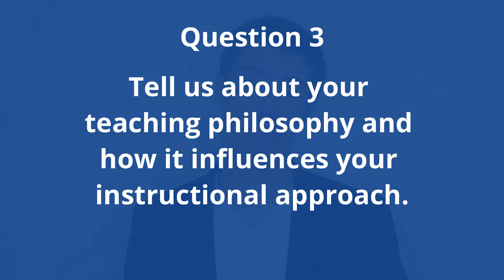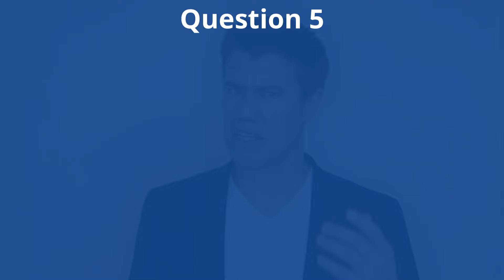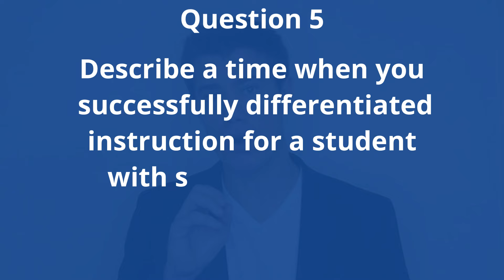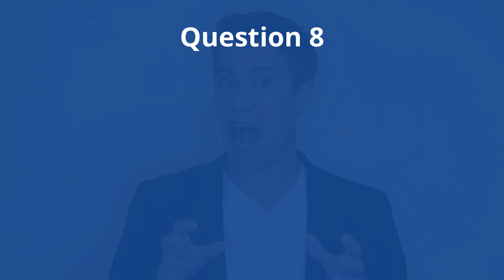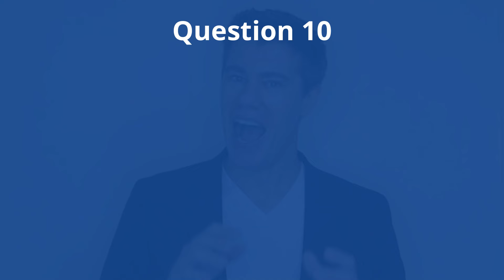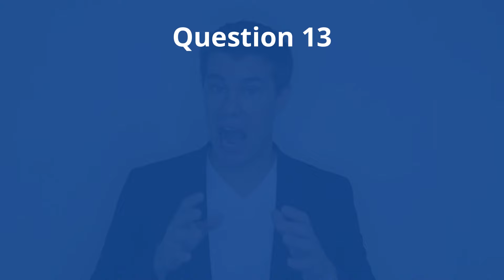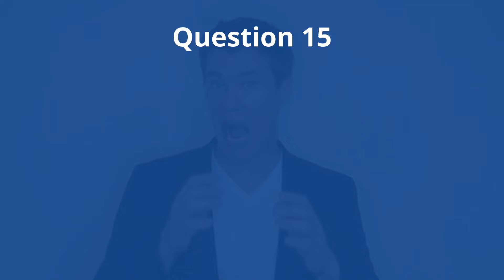Top 20 Teacher Job Interview Questions & Answers + PDF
Welcome to our comprehensive guide on acing teacher interviews! In this video, we delve into the top 20 most frequently asked teacher interview questions and provide you with expertly crafted example answers to help you stand out from the competition. Whether you're a seasoned educator or just starting your teaching journey, our insights and real-life scenarios will equip you with the confidence and knowledge you need to excel in your next interview. Don't miss out on this valuable resource that could be your key to landing that dream teaching job. Watch now and be prepared to shine!

🕮 20 Famous Teachers in History is available as an audiobook on Audible ►